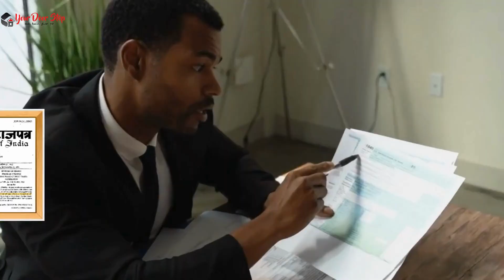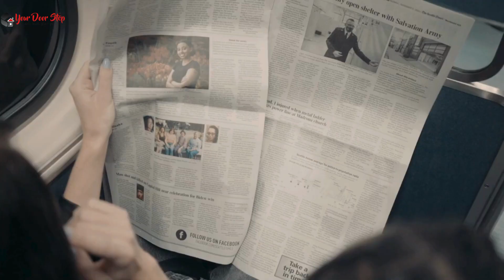लोनार में आधार कार्ड में नाम कैसे बदलें | Name Change in Aadhaar in Lonar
नमस्ते, दर्शकों! हमारे चैनल Yourdoorstep पर आपका स्वागत है लोनार में, जहां हम जटिल प्रक्रियाओं को सरल बनाते हैं। आज के वीडियो में लोनार में, हम आपको गजट प्रक्रिया का उपयोग करके आधार कार्ड में नाम बदलने के कदमों के माध्यम से मार्गदर्शन करेंगे।

वीडियो की उच्च बिंदुएं:

लोनार में आधार कार्ड में नाम बदलने की आवश्यकता को समझना।
Gazette प्रक्रिया को सुलझाना और यह कैसे काम करती है लोनार में।
लोनार में आधार कार्ड में नाम बदलने के लिए आवश्यक दस्तावेज़।
लोनार में Gazette का उपयोग करके आधार कार्ड में नाम बदलने की ऑनलाइन आवेदन प्रक्रिया।
लोनार में सहानुभूति के लिए टिप्स और सावधानियां।